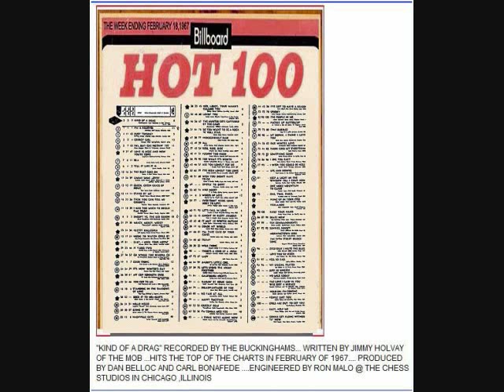"Kind of a Drag" by The Buckinghams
"Kind of a Drag" is a song written by Jim Holvay and recorded by The Buckinghams. The single reached number one on the U.S. Billboard Hot 100 in February 1967, remaining in the top position for two weeks. It was the first of the band's three Top 10 hits in 1967.

The song was written by Chicago-based songwriter Jim Holvay, who had been performing with a group called The Mob, and spent two weeks at the top of the Billboard Hot 100 in February 1967. It sold over one million copies, and was awarded a gold disc. The co-producers of "Kind of a Drag" were the band's first personal manager Carl Bonafede and big band leader Dan Belloc, owner of the Holiday Ballroom in Chicago. The arranger of the horn sound was Frank Tesinsky. The engineer at the first recording sessions held at Chess Records in Chicago was Ron Malo. Following this, the band's debut album, also entitled Kind of a Drag, was released and featured the band's early recordings.